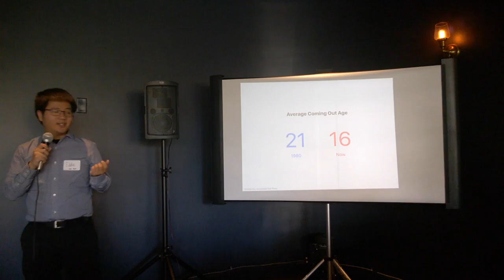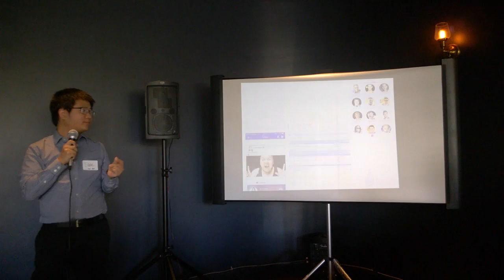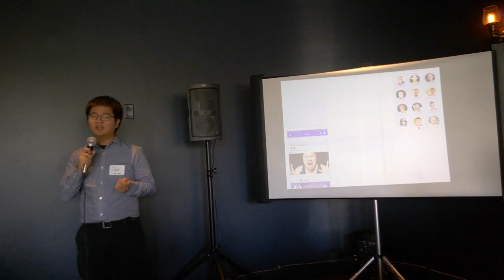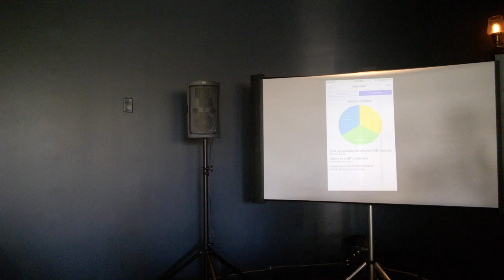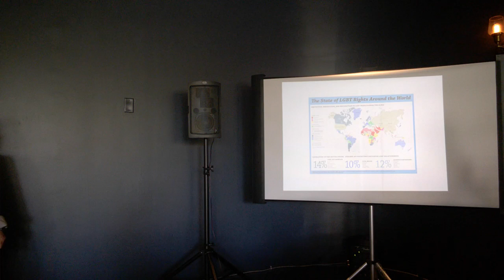Apps4ChangeDemo Oakland OutApp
Out App
Demo by Eddy Chun-Wei Chen
The Out App was developed to support youth coming out to friends and family. This clever app includes suggested conversation starters that include films, articles, and other media, challenges that encourage involvement in the LGBTQ community, features to schedule conversations with family members, access to volunteer mentors (and a pathway to engage volunteers), crisis services, LGBT-friendly housing resources, and more.